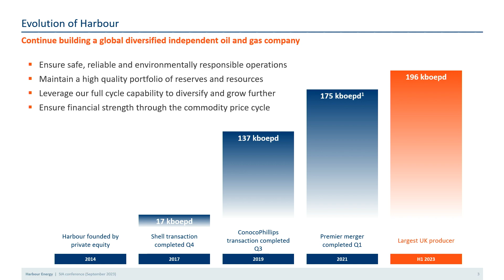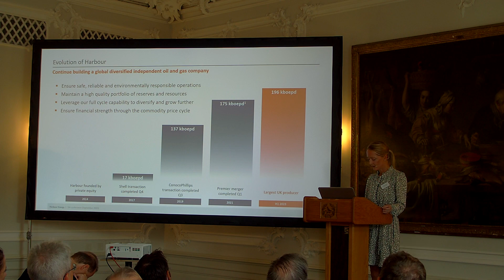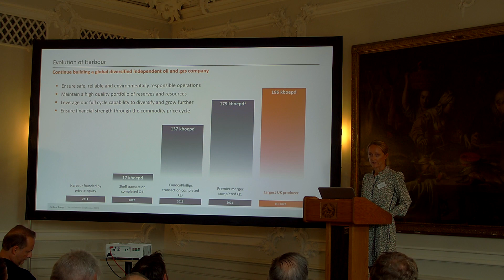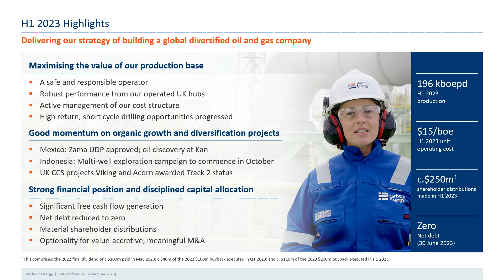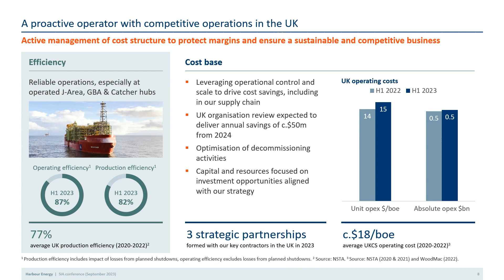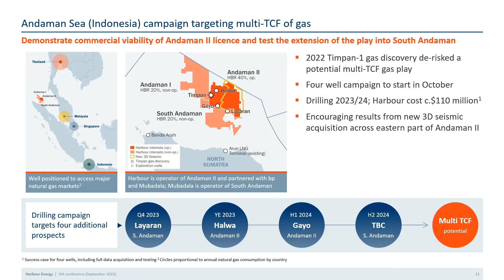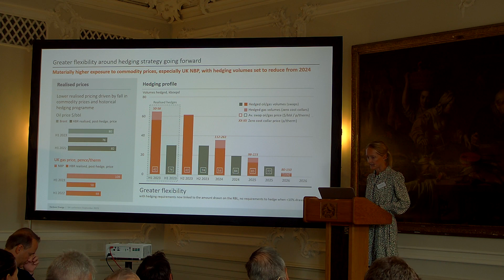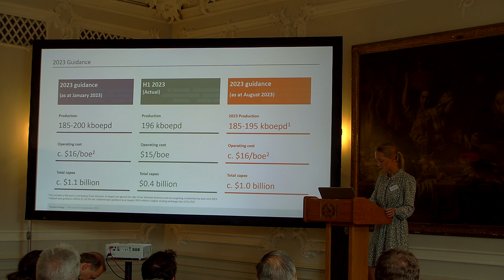Harbour Energy, company presentation by Elizabeth Brooks, Investor Relations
6th Natural Resources Day on Thursday, September 14, 2023